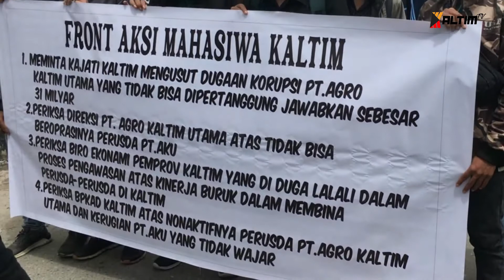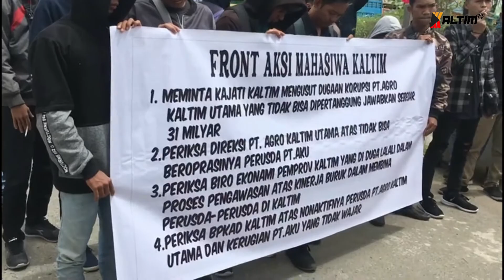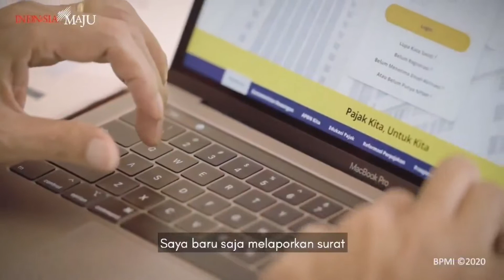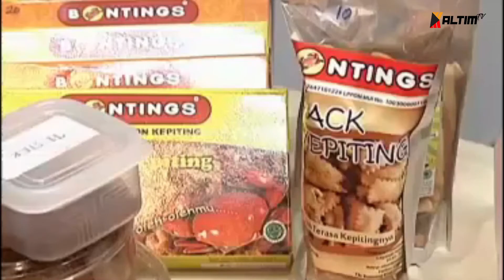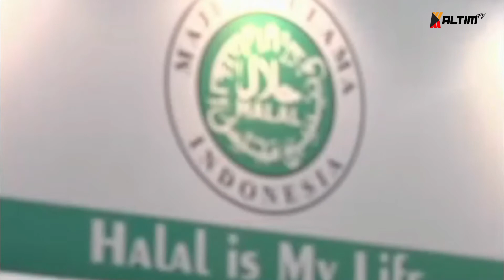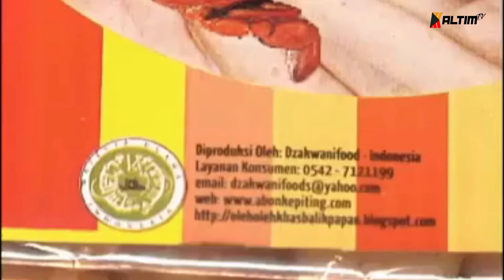KALTIM HEADLINE PAGI 6 MARET 2020